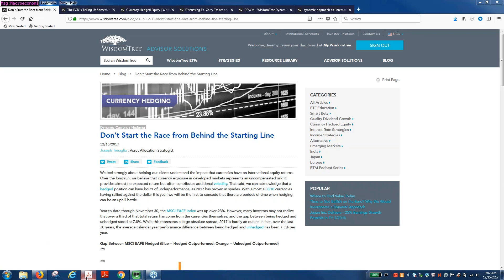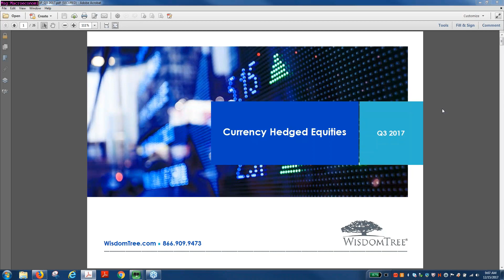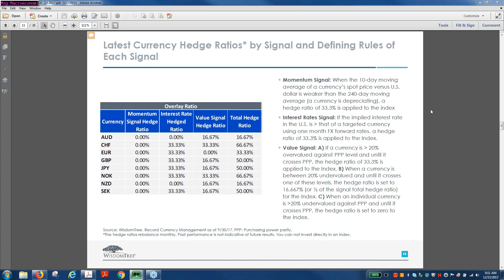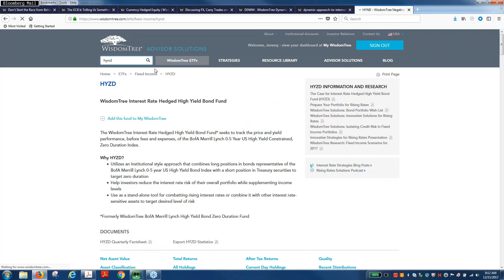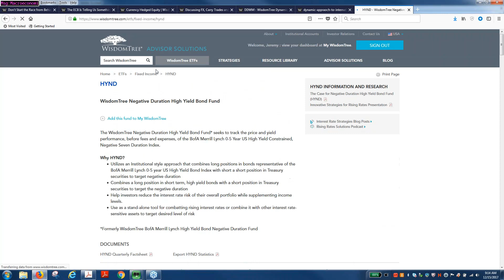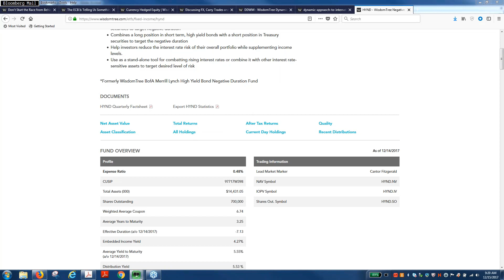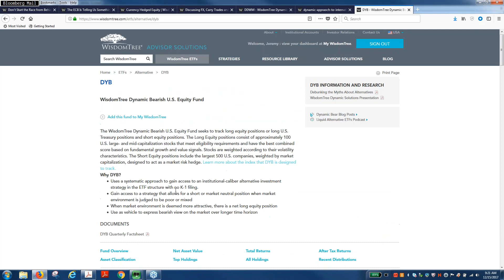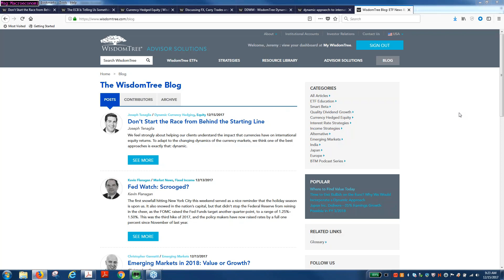F A C E Webinar Interview December 15th 2017 Jeremy Schwartz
Jeremy Schwartz @JeremyDSchwartz being interviewed by Dale Pinkert during the F.A.C.E. Webinar.